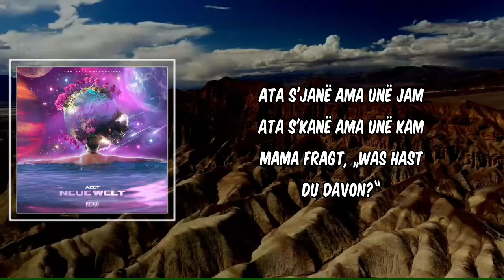Lyric: Une jam by Azet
Une jam by Azet
Album: Neue Welt

Une jam Lyrics:

(Lucry)
(Suena)

[Part 1]
Acht Uhr, bin wach (Huh)
Wo sind meine Jungs?
Die Hälfte in Haft (Ah)
Die andre auf Flucht
(Gu-Gu-) Guck, was Geld mit uns macht
Die Engel sind stumm (Psht)
Keiner kommt zur Vernunft (Check)
Alle kommen vermummt (Check)
Aus Mexiko kommt das Kristall (Ja)
Für sieben Euro mit dem Schiff an
EncroChat-Verläufe bring'n dich jahrelang hinter Gittern
Hafen Rotterdam warten Ermittler
Aber meine Quelle ist sicher (Ja)
Zu-Zu viele warten auf Ware
Der ganzе Block ist am zittern
Zu viele Sündеn hier bei mir, wo ich wohn'
Leb' in Not, Seele tot
Meine Feinde reden groß
Du drückst ab, ich sag' dir, wo
Die Albaner, die ich meine, sind aus Shkodër, schick' sie los
Hab' 'ne Neuner aufm Schoß
Keiner spielt mit meinem Brot (Brr)

[Pre-Hook]
SEK stürmt die Wohnung, au revoir
Gott hat es so geplant
Wochenlang ohne Schlaf
Jeder Tag ist ein toter Tag

[Hook]
Ata s'janë ama unë jam
Ata s'kanë ama unë kam
Mama fragt, „Was hast du davon?“
Schau' in den Spiegel, wir hab'n alle verlor'n
Unsre Träume, wir leben das
Doch wir geben dafür auch unsre Seele ab
Ata s'kanë ama unë kam (Check)

[Part 2]
Du fragst mich, wie es als Kind war
A-achtzehn Jahre lang Winter
Und danach wartet der Richter
Wir fahr'n tagsüber Pakete (Wrrm)
Und abends sind wir am beten
Bete für ein besseres Leben
JVA Hammerweg Dresden
Wir war'n arm, doch dann kam'n die Banan'n in das Land
Sitzen im Passat, international, sind auf Jagd
Die-die Batzen in der Tasche stell'n mich immer vor die Wahl
Hör' ich auf? Will der Teufel meine Seele? Ich bezahl' (Hahahaha)